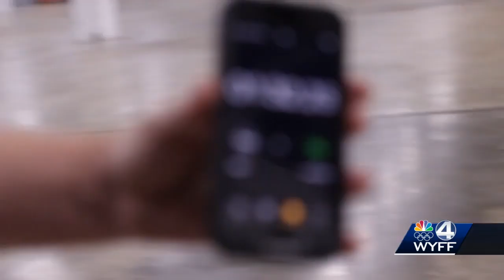As some departments see shortages, Greenville says many interested in joining city's police depar...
As some departments see shortages, Greenville says many interested in joining city's police department